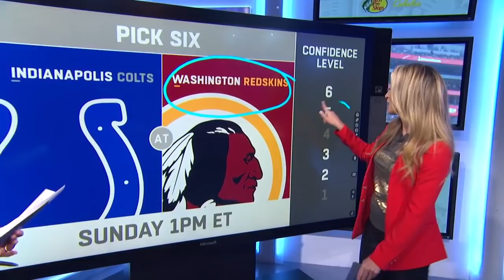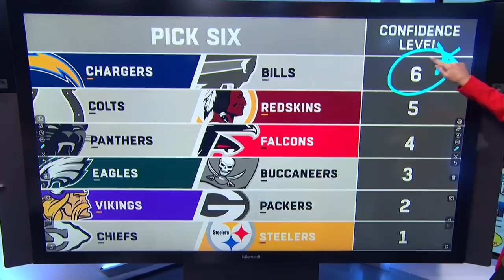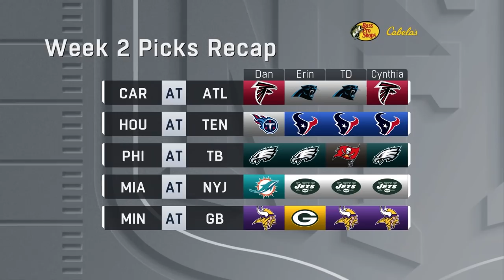Week 2 NFL Game Picks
Watch GameDay Pick'Em for expert advice on game and player odds for Week 2. NFL Network hosts Dan Hellie, Erin Coscarelli, Terrell Davis and Cynthia Frelund give you their analysis.